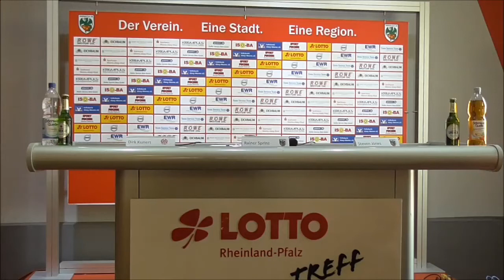PK Wormatia Worms - FSV Mainz 05 II 1:4 (05.08.2017) | Interview Perric Afari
Pressekonferenz vom Spiel des 2. Spieltags der Regionalliga Südwest mit den Trainern Dirk Kunert (Mainz) und Steven Jones (Wormatia). Im Anschluss ein Interview mit Perric Afari.